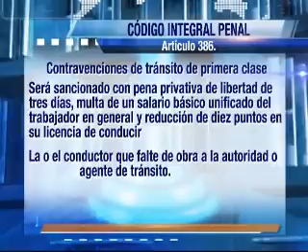PRISION ANDRES CARRION